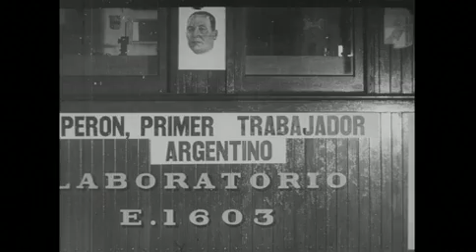Noticiero Panamericano Nro. 363. Tren sanitario, Fundación Eva Perón. Argentina.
Noticiero Panamericano N 363
CONTENIDO: Tren sanitario, Fundación Eva Perón, médicos, enfermeras,
SOPORTE: Filmico / Duración: 00:08:00 / Sonido: Sonora / Color: B/N
Fecha de digitalización: 19/9/2011
Timecodes
00:13:13
00:00:16 Distintas vistas de las instalaciones del tren sanitario de la Fundación Eva Perón
00:01:25 El tren sanitario parte rumbo a los ingenios azucareros
00:01:32 Se procede a izar la bandera junto a niño, médicos y enfermeras
00:01:52 Los obreros de los ingenios esperan ser atendidos
00:02:23 En consultorios de orientación las enfermeras toman datos para la asistencia médica
00:04:23 Atención de pacientes a domicilio
00:04:45 Niños acuden a visitar el tren
00:05:15 Se reparten entre los niños equiposde fútbol
00:05:55 Procesión en acción de gracias
00:06:24 El tren sanitario se dirige al norte

Descripción

Propaganda peronista. El tren sanitario “Eva Perón”. Camas, laboratorios, la central eléctrica, el aula. El tren en marcha. Cortando caña en los ingenios y transportándola en carros. El tren detenido. Médicos, enfermeras y público ante el convoy. Camión sanitario auxiliar. 39.000 servicios efectuados. “Cola” de enfermos. El consultorio, y nurses anotando historias clínicas. Especialidades; médico examinando a un niño. Radiografías y Rayos X. Análisis de sangre. Dentista; camión ambulancia para asistencia a domicilio y médico llegando a un rancho. Escolares visitan el tren y asisten al microcine. Reparto de banderines y camisetas de fútbol a los niños.Teams infantiles. La imagen de San Roque en procesión. Arriando la bandera. Manifestación popular despidiendo el tren en su partida.